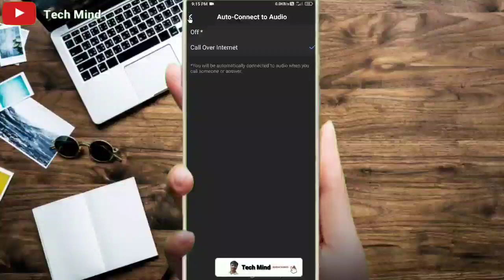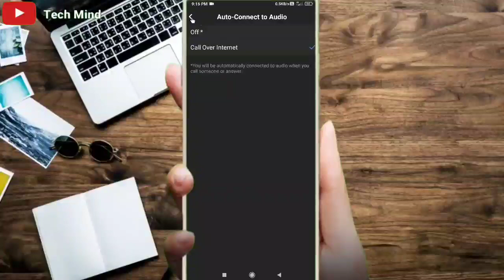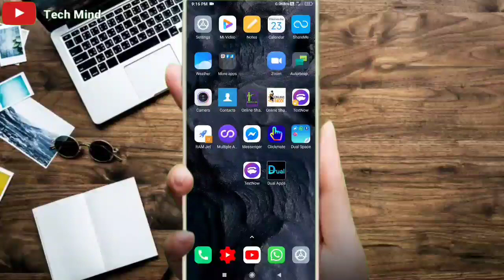zoom audio problem in phone solved tech mind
Dosto Is video ki madad se aap apne Dhoom application mein aane wala audio ka problem lifetime ke liye solve kar sakte ho